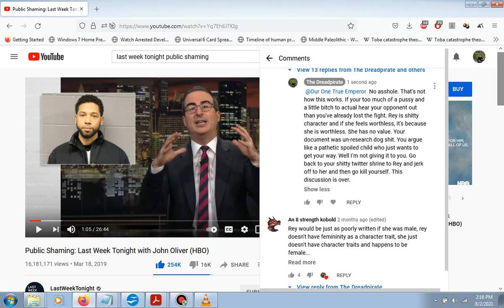Rey Is A Shitty WORTHLESS Character and Our One True Emperor Is Even More WORTHLESS Garbage Person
I didn't start this drama but I'm going to end it.

Rey is a shit character.

Rey is worthless

Our One True Emperor is a pathetic fanboy

He can't argue

He can't research

He can't be bothered to read a response that is long but SHORTER THAN HIS 20 PAGE RAMBLING GOOGLE DOC.

And he expects everyone to kiss his ass and tell him he's right.

Our One True Emperor is not right.

He's stupid.

He's cowardly.

He's a jerk.

He's no longer welcome on this channel

And he's now blocked.

Also, anyone out there that likes Rey, that's fine. I don't care for her but I respect your right to like her and like the movies she's in. This person will not respect me and allow to have my opinion. That's the REAL problem I have. Not with anyone else who likes the character or likes the Sequel Trilogy.